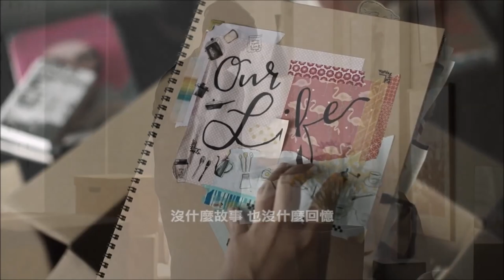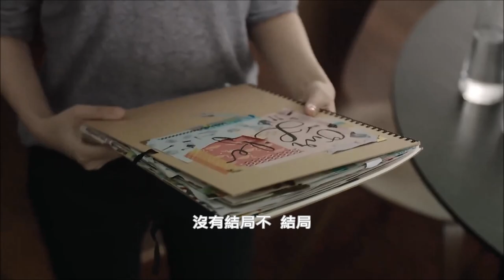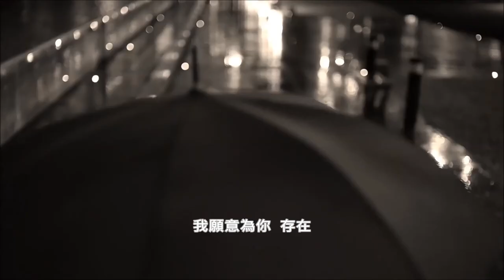一 半 (謝雅兒 / NgaYi) (奇華 嫁喜禮餅 微電影主題曲) (高畫質 高音質)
個人頻道 ~ 即日起 ...
Personal Channel ~ From now ...
提供 4K ( 高畫質 ) 立體聲
Providing 4K ( high-definition ) stereo
還有 5.1 聲道 ( 高音質 ) 影片 ...
And 5.1 channel ( high sound quality ) film ...

Dear  friends ~
走過 路過 💞 別一再錯過
Walk through the road  💞  Don’t miss it again

一 半 (謝雅兒 NgaYi)

(奇華 嫁喜禮餅 微電影主題曲)

男主角 - James Lee  / 女主角 - 劉心悠

製作 : 王建威, Lawrence Tsui
作曲 : 王建威
作詞 : Shadow@vibegg

編曲 : 王建威
大提琴手 : Lisa Yihwan Lim
吉他手 : Barry Chung
混音工程師 : 介@GIG Studio

沒什麼故事 也沒什麼回憶
所有的事都會  過去
是有些笑淚  是有些怨懟
是有一點  甜蜜

沒什麼故事  只是一種回憶
會一直重來的   回憶
耳邊的呼吸   昨天的相愛
為何還放不開在  等待

太多的故事   太少的繼續
為你去學習   等待
承諾的重來  你的愛
說好不要再  離開

一半的故事  一生去繼續
沒有結局不  結局
只要你還在   我會在
回到那天的  告白

為你去學習   等待
說好不要再  離開

沒有結局不  結局
回到那天的  告白
我願意為你  存在

回到那天的  告白
我願意為你  存在